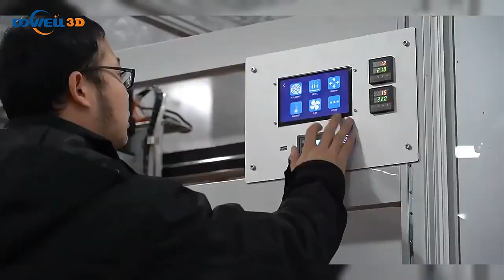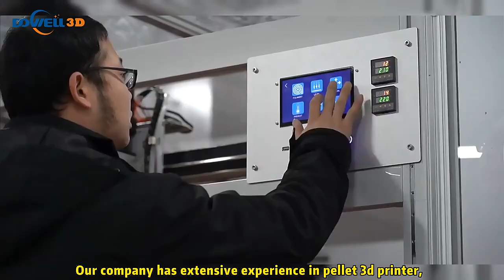Empowering Industrial Manufacturing with DOWELL3D:User-friendly Large-format 3D Printers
DOWELL3D, a manufacturer with a decade of expertise in R&D, production, and global export of large-scale industrial 3D printers, proudly offers a diverse range of user-friendly, large-format 3D printers tailored for industrial applications. Our extensive lineup features space-efficient designs and intelligent operating systems, ensuring versatility for producing top-notch parts in any environment. Whether you're crafting factory tools, prototypes, or end-use components, DOWELL3D printer stands out as a robust, cost-effective solution for manufacturing large-scale, high-quality parts.

▷DOWELL3D, a direct manufacturer with a decade of expertise in R&D, production, and global export of large-scale industrial 3D printers, proudly offers a diverse range of user-friendly, large-format 3D printers tailored for industrial applications. Our extensive lineup features space-efficient designs and intelligent operating systems, ensuring versatility for producing top-notch parts in any environment. Whether you're fabricating factory-grade tools, prototypes, or end-use components, DOWELL3D printers stand out as robust, cost-effective solutions for manufacturing top-quality, large-scale parts. Join us on this exciting journey where creativity meets technology, and let our 3D printers unleash your imagination in shaping the future!